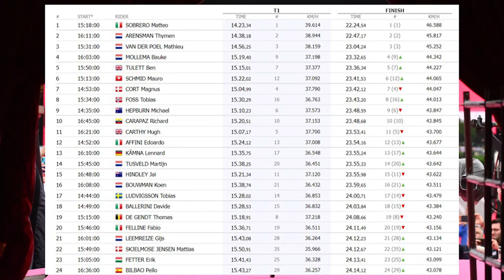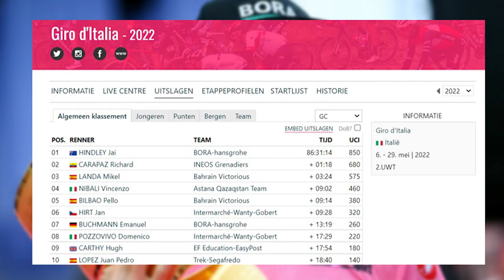Sobrero klasse apart in Verona! | Giro D'Italia 2022 Etappe 21